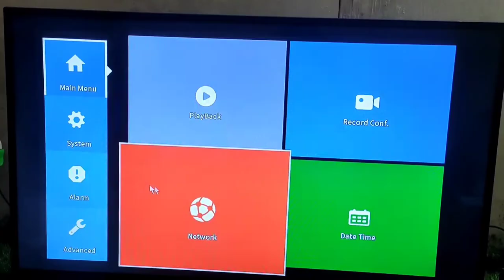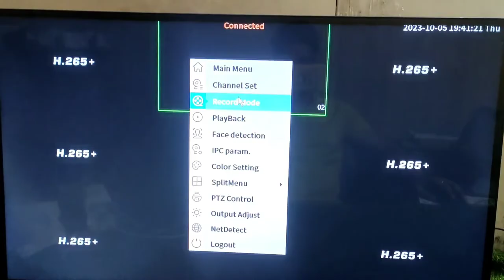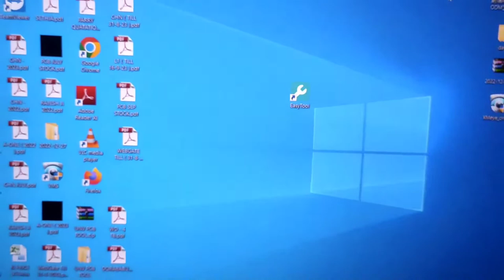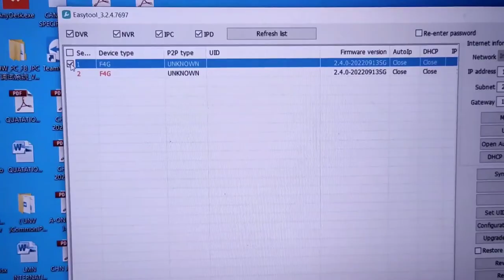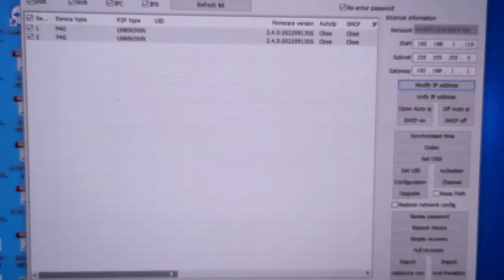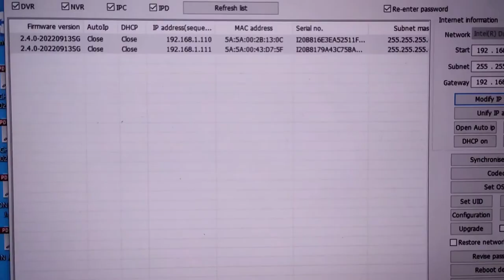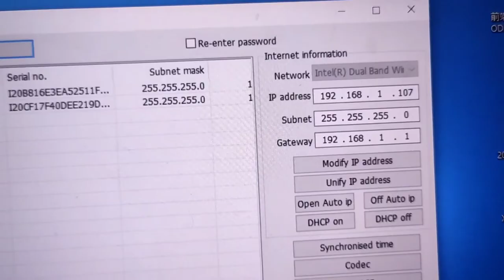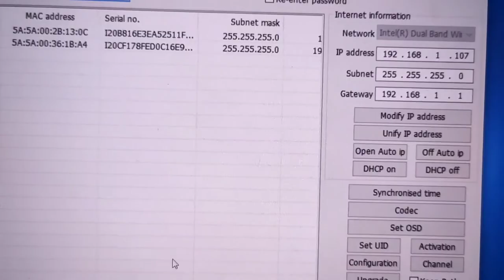How To Change IP ADDRESS of IP CAMERA| IP CAMERA SEARCH TOOL | IP Finder Tool| Easy Tool |TechOrMore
How to Change IP ADDRESS of IP CAMERA| IP CAMERA SEARCH TOOL | IP Finder Tool| Easy Tool |TechOrMore | ToM

Icsee WiFi ptz camera setup

Ip search tool for ip camera,ip search tool,all ip search tool, hikvision ip camera ip search tool,
Dahua ip search tool,tvt camera ip search tool,
Cp plus dvr ip search tool,ip lookup tool,how to change ip camera ip address,how to set ip camera lan ip address,how to reset ip camera ip address,ip camera ip address setup,ip camera ip address change,ip camera ip address finder,ip address finder,ip finder software,ip camera ip change in laptop, TechOrMore, xvrview, xvr , dvr , CCTV camera, ip CCTV camera,